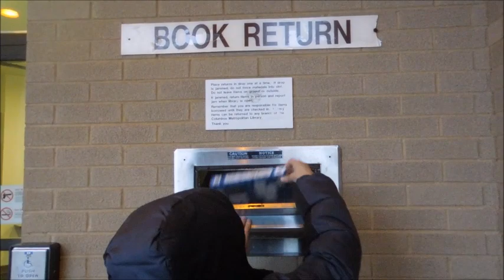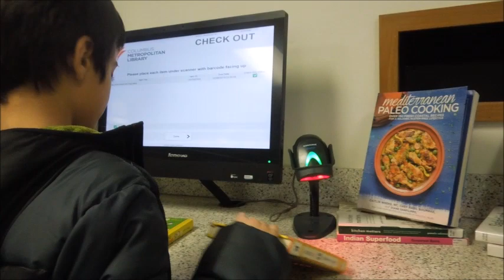Đi ăn hàng và đi thư viện mượn sách.